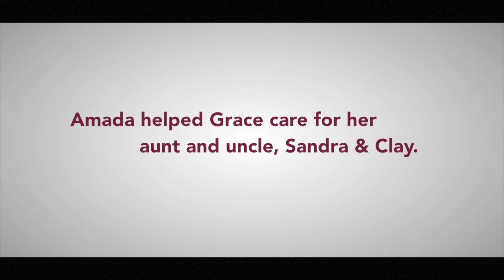Testimonial of Amada Providing Family Care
Join in on listening to Grace Makowski, the niece of Amada Senior Care clients Sandra and Clay, talk about how Amada helped her family provide care for their loved ones.

About Amada Senior Care:
Amada Senior Care is a top-tier provider of non-medical in-home senior care services. Our mission is to improve the quality of life for seniors through personalized care, companionship, and assistance with daily tasks.